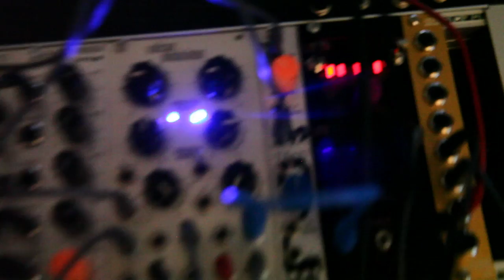comptine n°1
Modular experiment, using Intellijel Flip-Flop, Doepfer A-124, A-132-1 and A-138b, Pittsburgh ADSR, Make Noise Optomix and René, Livewire Vulcan Modulator, WMD invert/offset and Gamma Wave Source, Turing machine Random Sequencer and Bubblesound VCOb